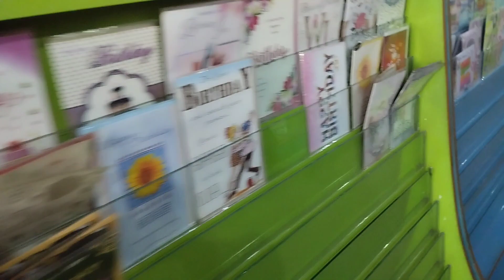Itni jaldi kaisay kamyab ho gayee 🥰🥰 Allhamdullilah 😇😇|| life of triplets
Itni jaldi kamyabi mil gaiii Allahmdullilah 2 weeks ma 1k subscribers 🥰🥰🎉

  mmrmuzzammil1@Gmail .com

stay blessed 🥰🥰